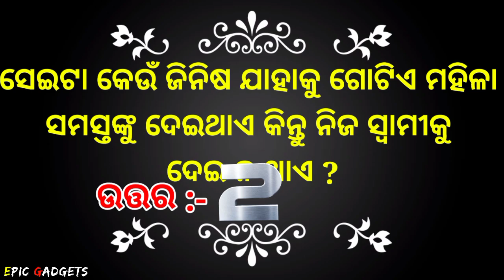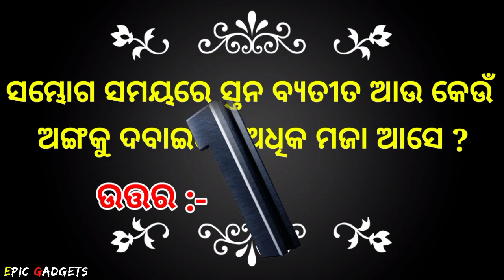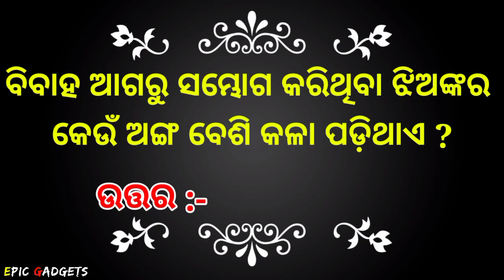Inspirational and Motivational Question and Answer || Amazone Affiliate Marketing || Stock Marketing